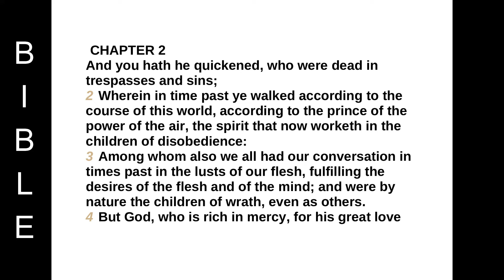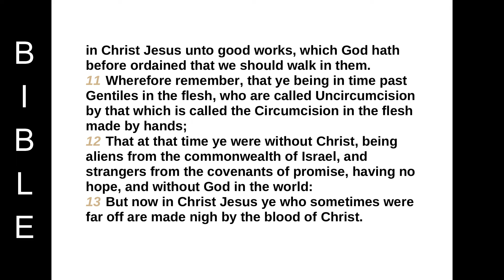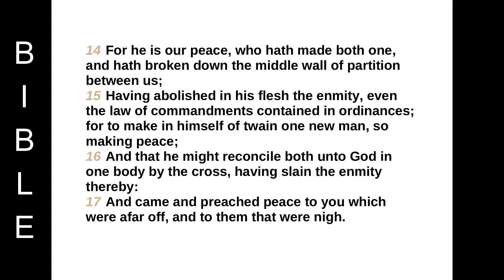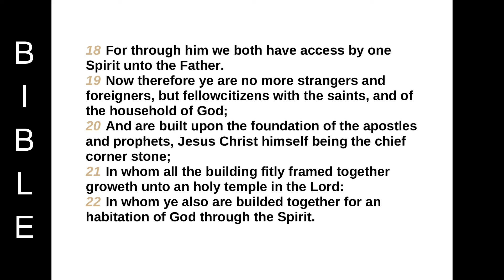The Epistle of Paul the Apostle to the Ephesians chapter 2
CHAPTER 2
And you hath he quickened, who were dead in trespasses and sins;
2 Wherein in time past ye walked according to the course of this world, according to the prince of the power of the air, the spirit that now worketh in the children of disobedience:
3 Among whom also we all had our conversation in times past in the lusts of our flesh, fulfilling the desires of the flesh and of the mind; and were by nature the children of wrath, even as others.
4 But God, who is rich in mercy, for his great love wherewith he loved us,
5 Even when we were dead in sins, hath quickened us together with Christ, (by grace ye are saved;)
6 And hath raised us up together, and made us sit together in heavenly places in Christ Jesus:
7 That in the ages to come he might shew the exceeding riches of his grace in his kindness toward us through Christ Jesus.
8 For by grace are ye saved through faith; and that not of yourselves: it is the gift of God:
9 Not of works, lest any man should boast.
10 For we are his workmanship, created in Christ Jesus unto good works, which God hath before ordained that we should walk in them.
11 Wherefore remember, that ye being in time past Gentiles in the flesh, who are called Uncircumcision by that which is called the Circumcision in the flesh made by hands;
12 That at that time ye were without Christ, being aliens from the commonwealth of Israel, and strangers from the covenants of promise, having no hope, and without God in the world:
13 But now in Christ Jesus ye who sometimes were far off are made nigh by the blood of Christ.
14 For he is our peace, who hath made both one, and hath broken down the middle wall of partition between us;
15 Having abolished in his flesh the enmity, even the law of commandments contained in ordinances; for to make in himself of twain one new man, so making peace;
16 And that he might reconcile both unto God in one body by the cross, having slain the enmity thereby:
17 And came and preached peace to you which were afar off, and to them that were nigh.
18 For through him we both have access by one Spirit unto the Father.
19 Now therefore ye are no more strangers and foreigners, but fellowcitizens with the saints, and of the household of God;
20 And are built upon the foundation of the apostles and prophets, Jesus Christ himself being the chief corner stone;
21 In whom all the building fitly framed together groweth unto an holy temple in the Lord:
22 In whom ye also are builded together for an habitation of God through the Spirit.